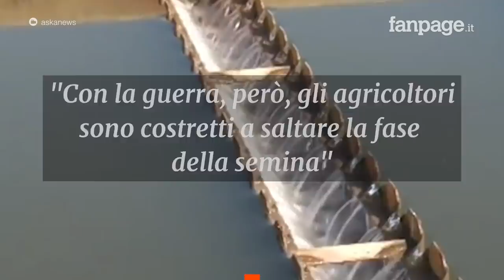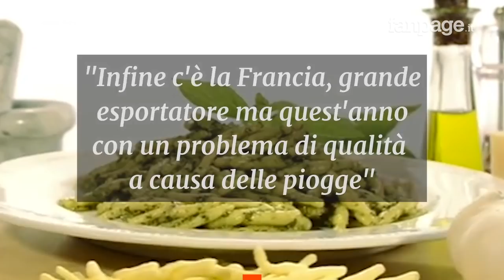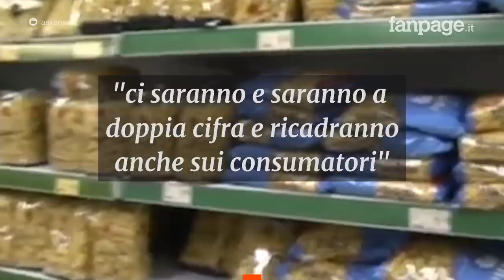La guerra in Ucraina potrebbe farci rimanere senza pane e dolci: ecco perché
Ivano Vacondio, presidente di Federalimentare, spiega quali sono le conseguenze della guerra per le importazioni di cereali: nei prossimi mesi rischiano di scarseggiare grano tenero e olio di semi di girasole.